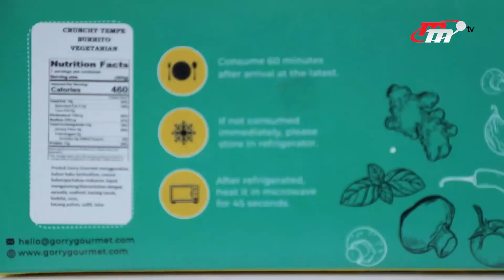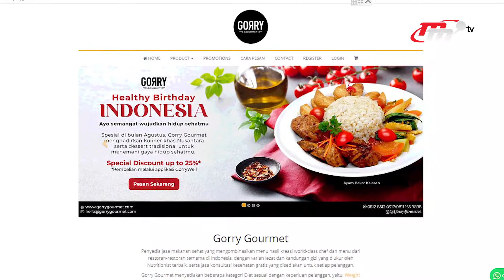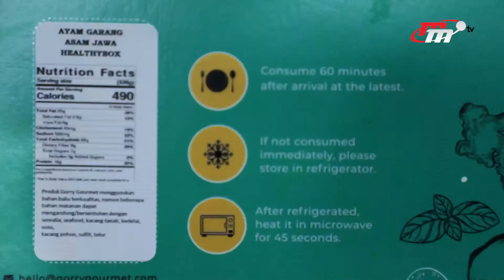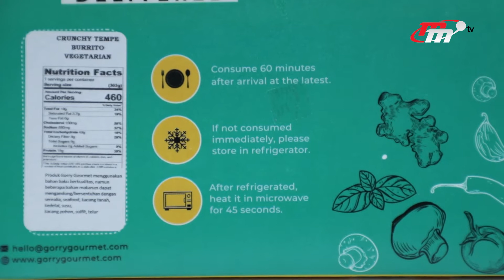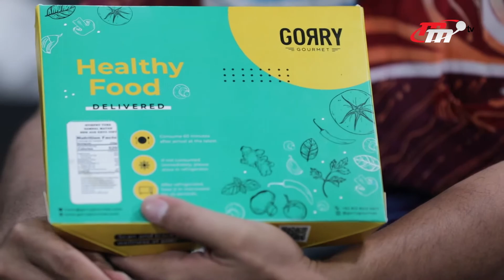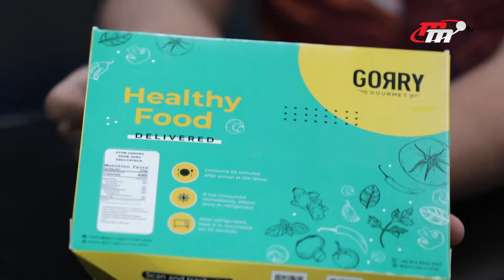Try Eat | Kok Bisa Sih Rasa Healthy Food Seenak Ini?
Hai guys! Apa kabar semua? Pastinya selalu sehat dong! Pada episode Try Eat kali ini Lamek dan Morend cobain Healthy Food yang cocok banget nih dimakan saat masa Pandemi Covid-19 agar selalu sehat dan bugar.

Apa sih yang ada di benak kalian saat diminta untuk memakan Healthy Food? Pasti gak mau dengan berbagai macam alasan seperti rasanya yang hambar, baunya gak sedap, bikin mual, dan alasan-alasan lainnya.

Eits! Kali ini tebakan kalian salah guys! Healthy Food dari Gorry Gourmet ini yang terenak dan terlezat loh! Singkirin deh tuh pikiran-pikiran buruk kalian tentang Healthy Foodnya Gorry Gourmet.

Penasaran dengan kelezatan Healthy Food ala Gorry Gourmet? Kuy guys kita tonton terus keseruan Lamek dan Morend menyantap makanan sehat yang super enak hanya di Try Eat!